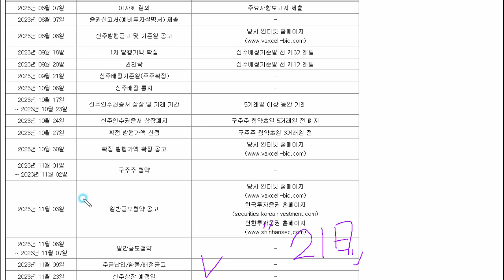캡스톤파트너스 박셀바이오 최종경쟁률 및 배정수량...